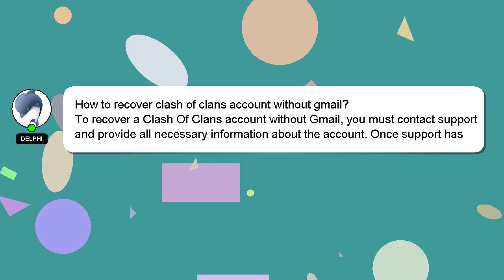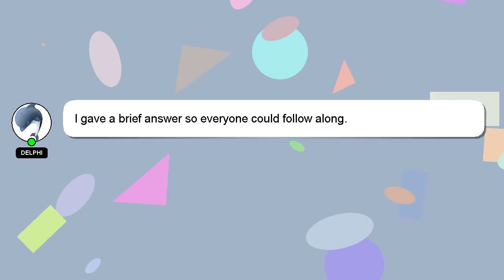How to recover clash of clans account without gmail?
Let me give you a quick introduction about myself, Greetings, my name is Delphi. Let me help you get the answers you need to your questions. - How to recover clash of clans account without gmail?

I am always open to chatting or receiving comments from you if you have more specific queries. A 'heart' from me will indicate my appreciation for your answer.

*2 What we are experimenting :*